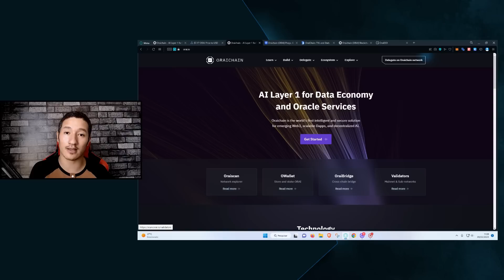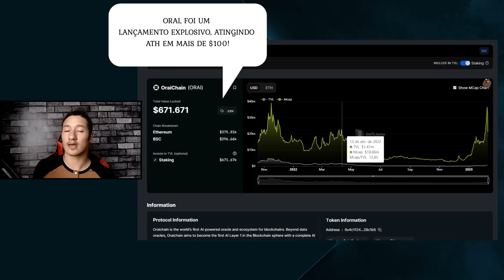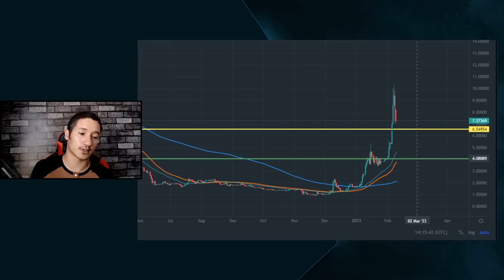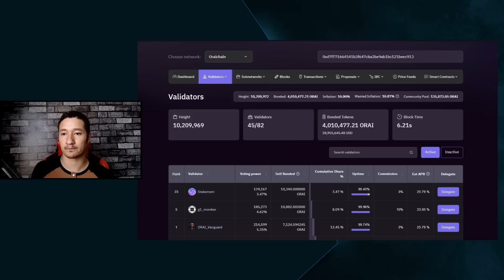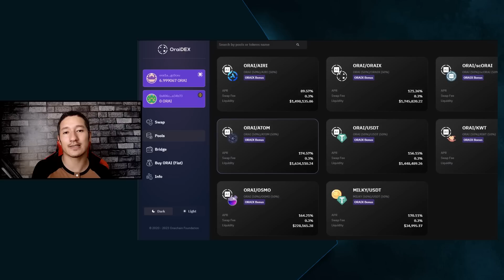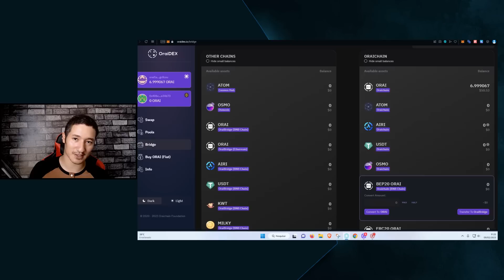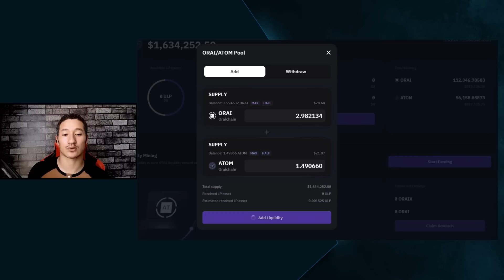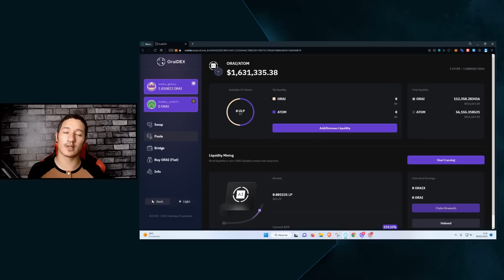ORAICHAIN é uma Mega Gema AI? VOCÊ PRECISA SABER Manual OraiDEX, farm, Liquidez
ORAICHAIN é uma Mega Gema AI? VOCÊ PRECISA SABER Manual OraiDEX, farm, Liquidez. Um dos protocolos mais comentados pelos investidores, possível gema de IA, neste vídeo mostro muitos detalhes e deixo fácil sua decisão de investir ou não na OraiChain.

INTRODUÇÃO: 00:00
O que é a OraiChain? 1:23
Token ORAI dados técnicos 2:22
TVL OraiChain 4:55
OraiChain Token ORAI pode ter forte correção 6:45
OraiChain é descentralizada? Validadores da rede 9:14
Dapps e Ecossistema OraiChain 0:38
Renda passiva OraiDEX 13:19
Stake Validador da rede OraiChain 15:22
Como depositar ORAI na OraiChain 16:40
Cuidado com possível topo e correção forte da ORAI 18:40
Melhores Farm OraiDEX 19:00
Como Fazer Swap, comprar e vender tokens na OraiDEX OraiChain 20:00
Como fazer Farm e adicionar Liquidez na ORAIchain OraiDex 20:40
Vale a pena investir na OraiChain? 21:50